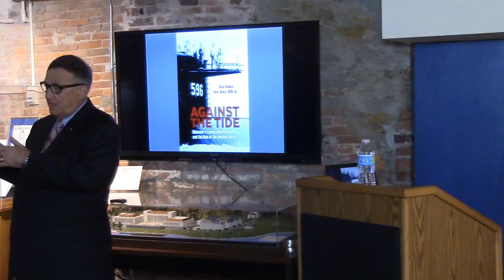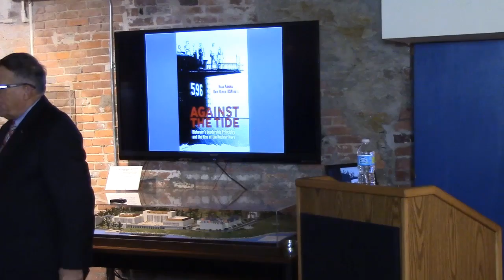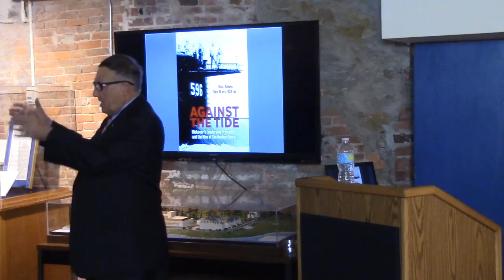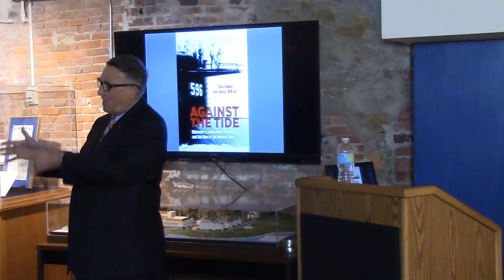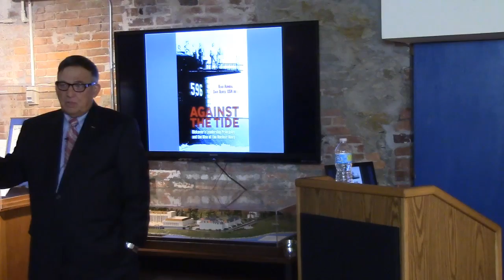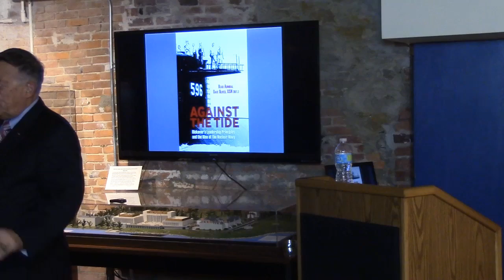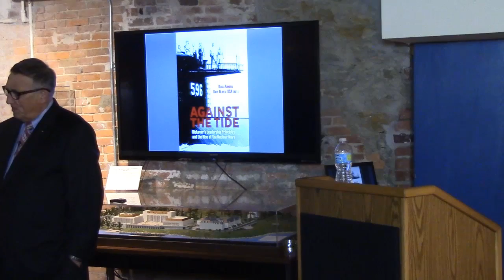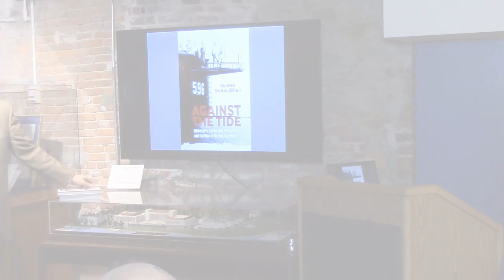8 Bells Lecture | Rear Adm. David Oliver: Leadership Principles and the Rise of the Nuclear Navy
Retired Rear Adm. David Oliver, "Against the Tide: Rickover’s Leadership Principles and the Rise of the Nuclear Navy," Eight Bells Book Lecture, Naval War College Museum, Dec. 4, 2014.

Against the Tide is a leadership book that illustrates how Adm. Hyman Rickover made a unique impact on American and Navy culture. Dave Oliver is the first former nuclear submarine commander who sailed for the venerable admiral to write about Rickover's management techniques. Oliver draws upon a wealth of untold stories to show how one man changed American and Navy culture while altering the course of history.